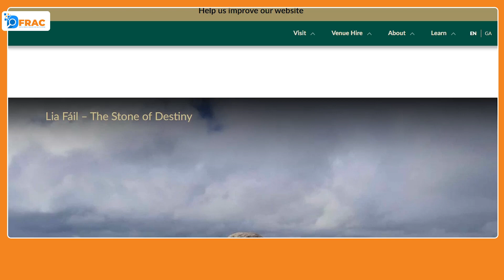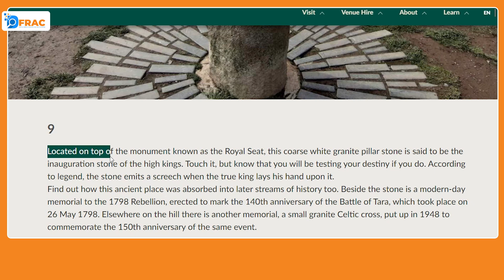आयरलैंड के तारा पहाड़ी में है प्राचीन शिव लिंग ? जानें- फैक्ट चेक